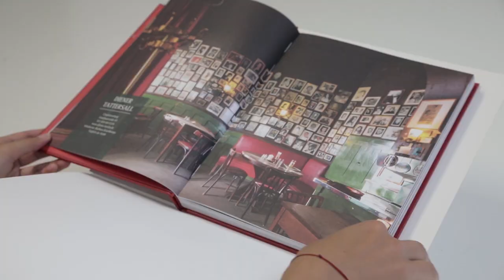Clemens Füsers. Jahrhundertkneipen in Berlin – Geschichte und Geschichten Alt-Berliner Lokale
Curated and written by Clemens Füsers

The multi media package with interactive coffee table book and app "Cool Cities – Jahrhundert Kneipen in Berlin" features 17 pubs and restaurants they are at least founded more than a hundred years ago.

The publication is an indispensable guide to beautiful authentic places. Furthermore novelist and book author Clemens Füsers invites to an exciting journey into Berlin's history. With plenty of anecdotes he is giving a deeply human insight view in the cultural, social and political lifestyle of Germanys capital.

Berlin war einst die Stadt mit der weltweit höchsten Kneipendichte. Das Nachtleben ist seit jeher berühmt-berüchtigt, und die Club- und Musikszene genießt heute eine Popularität wie nie zuvor. Doch gleichzeitig greift das Kneipensterben um sich: Seit der Zeit vor dem Zweiten Weltkrieg bis zu Beginn der 90er Jahre ist die Zahl der offiziell registrierten Gastlokale um die Hälfte gesunken, und mittlerweile scheint das rasante Verschwinden der traditionellen Berliner Eckkneipen kaum noch zu stoppen.

Daher ist es höchste Zeit, den wenigen verbliebenen Tempeln der Alt-Berliner Gastlichkeit ein Denkmal zu setzen. Dieses Buch versammelt Fotos und Geschichten von größtenteils authentisch erhaltenen Gaststätten – vom Diener Tattersall, der legendären Künstlerkneipe im Westen, bis hin zum Quartier der Hauptmanngarde im Osten der Stadt. Ein digitaler Besuch kann die einzigartige Atmosphäre in den alten Kneipen und den Geschmack eines Frischgezapften nicht ersetzen. Mit seinen schönen Geschichten und eindrucksvollen Fotografien, Weblinks und einigen Videos gibt das iBook jedoch einen wunderbaren Einblick in die fast vergessenen und nun erfreulicherweise wiederentdeckte Szenerie und ist somit der perfekte Appetitanreger und Durstauslöser vor dem persönlichen Besuch.

Video edited by Ghislaine Zehouani